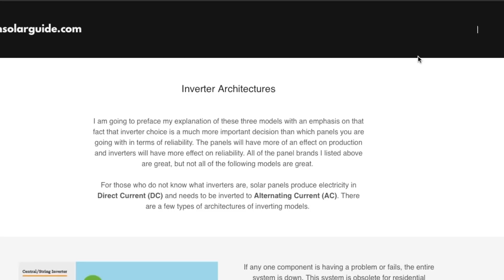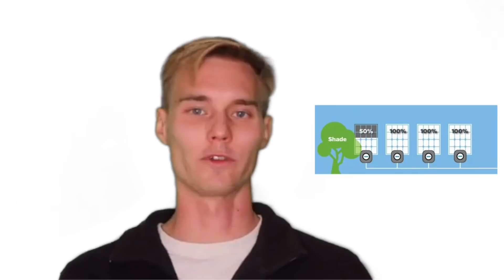ASK THESE QUESTIONS BEFORE GOING SOLAR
Learn what questions to ask before going solar, the expected cost of panels for a home, and even what answers you should expect and what answers should send you running in the opposite direction.

In this interview with an exceptionally honest solar consultant, Julian Todd-Borden, I ask all of the questions that could have saved me a ton of money and probably would have resulted in a more reliable system, back  when I first had a solar array installed on my home in San Diego.

TABLE OF CONTENTS:
0:00 - Introduction
0:42 - Who is Julian Todd-Borden?
1:35 - How did you start selling solar?
3:12 - What is the BIGGEST MISTAKE to avoid when first going solar?
5:17 - How do you get out of a power purchase agreement?
6:12 -  What are microinverters? Should I  get them?
9:18 - What do you look for in a contractor?
10:48 - When is the best tiime to go solar?
13:46 How much should solar panels for  the  home cost?
14:55 - How do you contact Jullian Todd-Borden?
16:42 - Conclusion